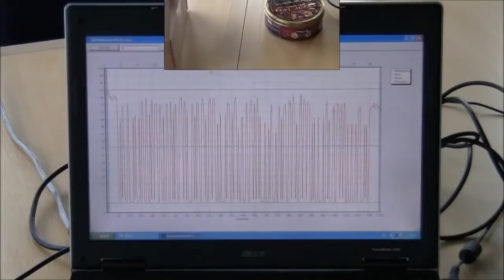Axicon PC6015 / PC6515 Overview